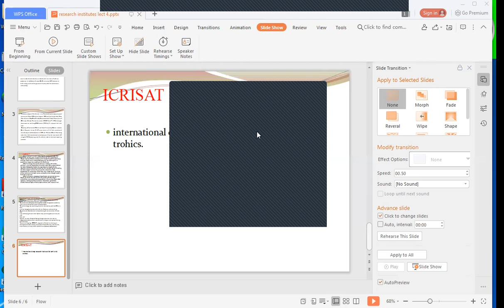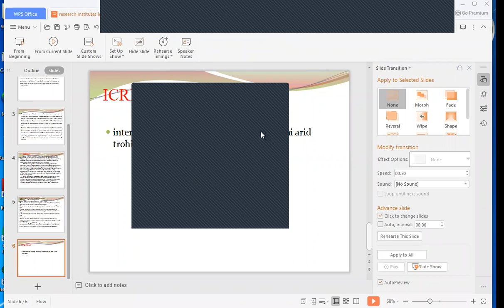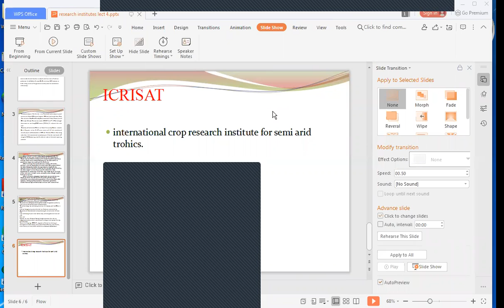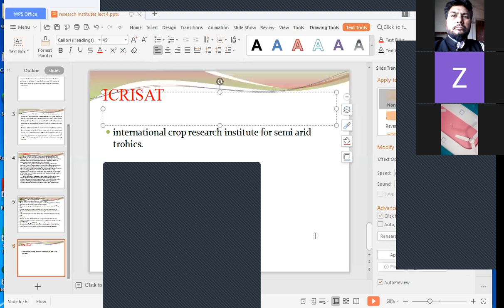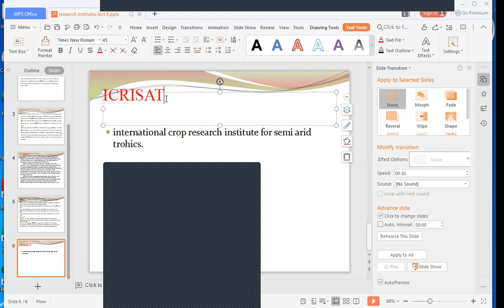B Sc T Y 03122020 ICRISAT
Pathological research institute ICRISAT.